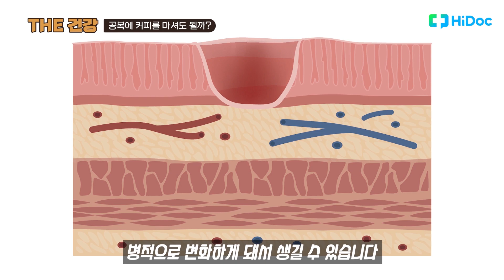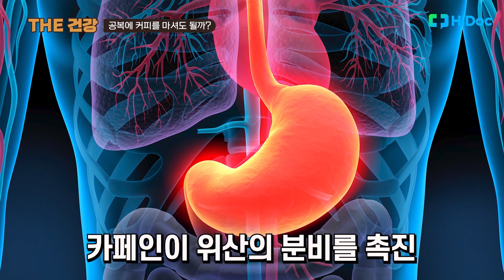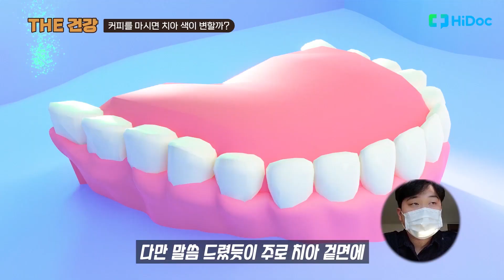커피의 배신, 모닝 커피가 위에 구멍을 낼 수 있다?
[The 건강] 일상에서의 사소한 궁금증을 통해 더(The) 건강해집시다!
항상 피곤함을 느끼는 현대인의 필수품인 커피.
과연 커피는 우리 몸에 어떤 영향을 미칠까요?

공복에 커피를 마셔도 되는지 그리고 커피가 치아 색을 변하게 하는지에 대해 알려드립니다.

00:00 시작
00:17 공복에 커피를 마셔도 될까?
01:51 커피를 마시면 치아 색이 변할까?

출연: 오준석 일반의
편집: 이채리 PD